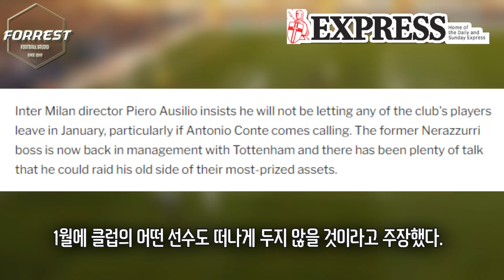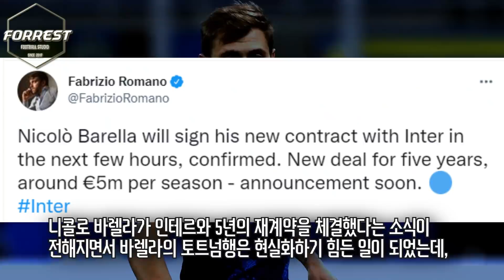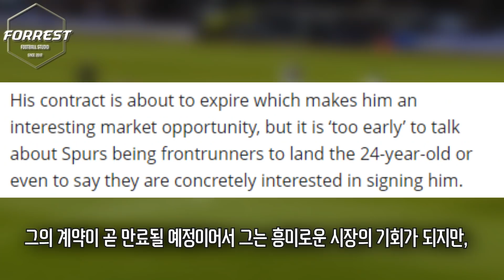콘테 감독이 원하는 바렐라, 케시에, 브로조비치 영입 모조리 힘들다. 토트넘 중원 어떡하나..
구독!